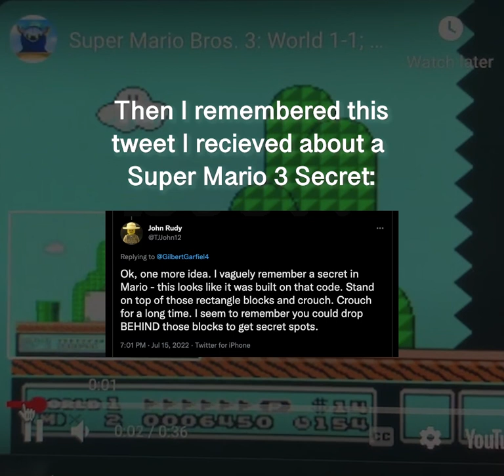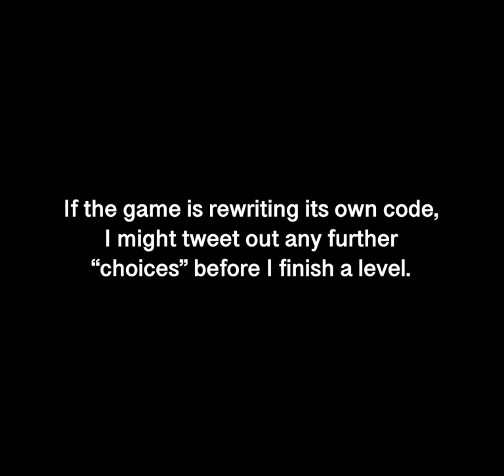Let's Play Gilbert Garfield's Week Part 2: Wednesday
I've managed to get through the countdown at the end of level 1.

However, things are only getting stranger.

I will be posting on twitter the dialogue box choices I can make in the next recording session I have the energy to do.